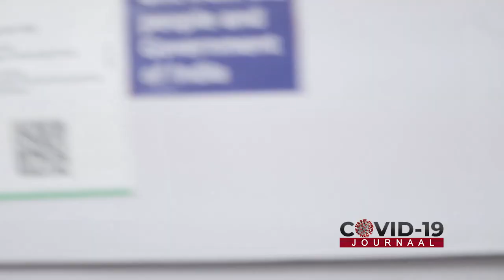COVID-19 JOURNAAL AFLEVERING 157 , DD 02 MAART 2021